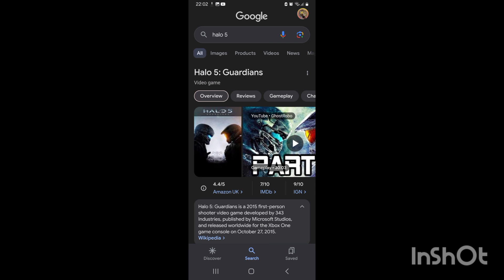Halo 5 Guardians - It's A Let Down: Game Review